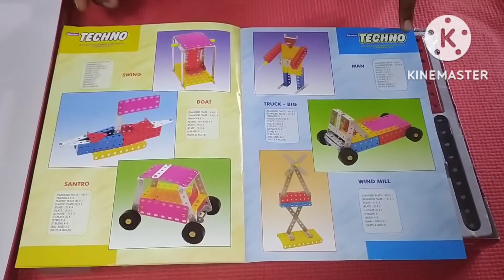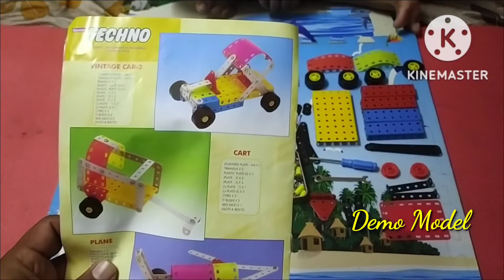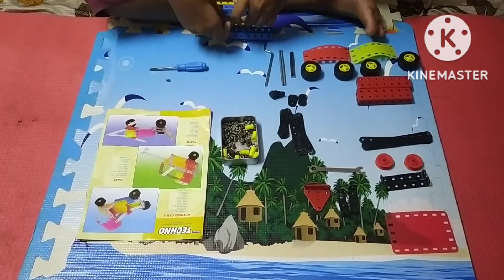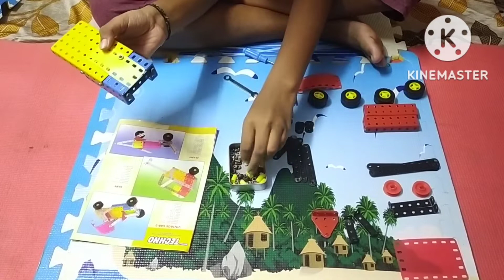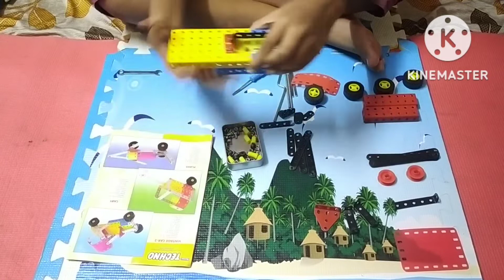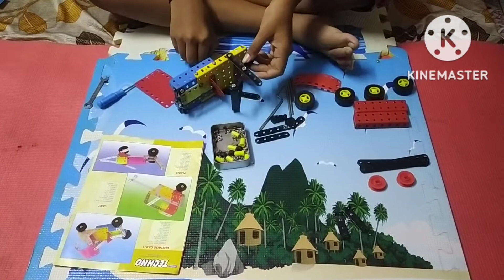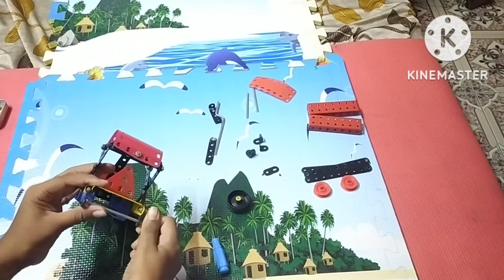Creative Mechanical Toy Box Kit Unboxing in Tamil Part-2 @Mupparimanam Sakthivel ​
Creative Toy Kit @Mupparimanam Sakthivel

Description

Happy Hues, Educational Toys & STEM products for kids to Create, Innovate, Play & Learn while having fun. Engineer kit which can kick start early creativity of children. Create different Models The set also includes a manual for assembling. This toy set will boost and enhance child’s skill like logical thinking, motor skills, hand-eye co-ordination, problem solving & reasoning skills. The Metal parts gives realistic look and feel for Model buildings. A must have in your children’s toy rack, Grow & learn while having Fun.

STEM based construction model toy set for 5 years and above.

Enhances Knowledge, Dexterity, Creativity, Improves observation, Reasoning, Logical & Problem-solving Skills in children.

Step by Step Guide Manual to create different Models

Build rebuild and create endless possibilities & Realistic type Models.
Construct JEEP, AIRPLANES, DIFFERENT TANKS, TRUCKS, SUBMARINE, HELICOPTER and many more Vehicles.

Creative mechanical toy box for kids

Advantages

1) Knowledge improvement
2) Creativity improvement
3) Lock down fun game
4) Good time pass for kids
5) Alternative for phone games
6) Imagination improvement

So, please all parents give this type games to kids for there creativity & knowledge to increase.

We want all kids & children to do creative works and keep there imagination level high and mentally strong.

Our channel motive is to motivate others physically, mentally to be fit and always be positive in all activities.

Practice all and God bless you all viewers

@Mupparimanam Sakthivel